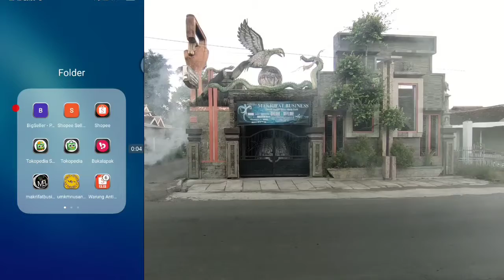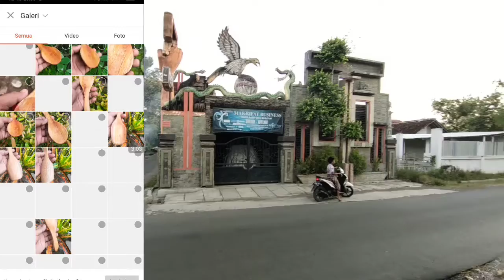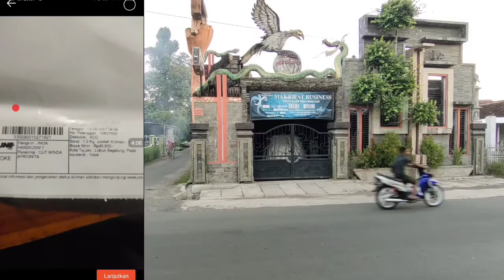RESI OTOMATIS SHOPEE ID EXPRESS RUSAK... !!! SHOPEE PERLU BELAJAR KE BUKALAPAK TOKOPEDIA ~ 01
RESI OTOMATIS SHOPEE ID EXPRESS RUSAK... !!! SHOPEE PERLU BELAJAR KE BUKALAPAK TOKOPEDIA KASUS SEPERTI INI ~ 01